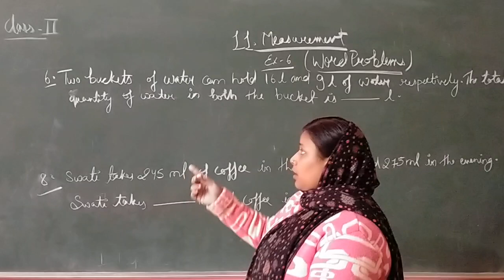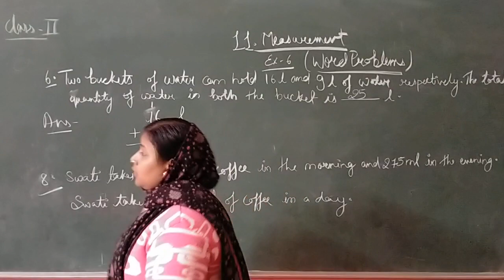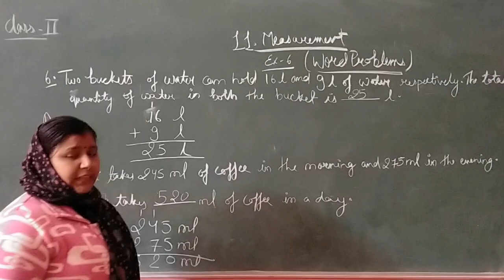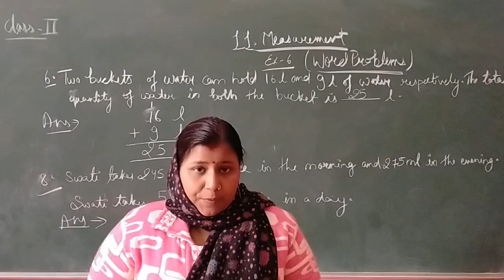Class II Online Class For Maths Chapter 11 Measurment Exercise 6 Series V